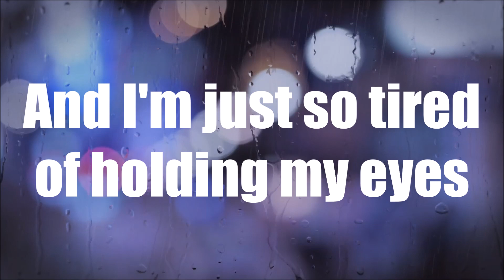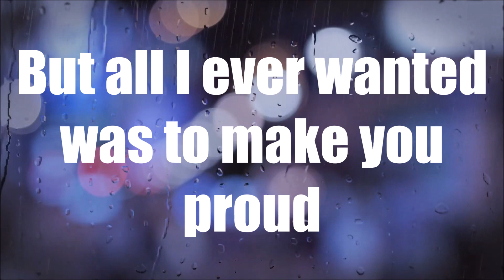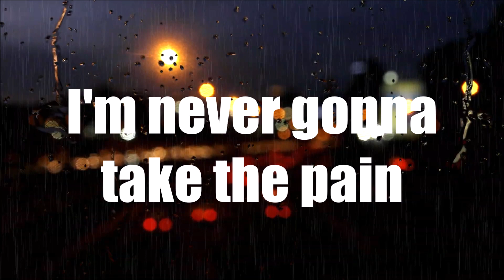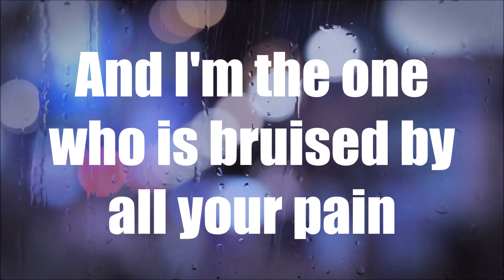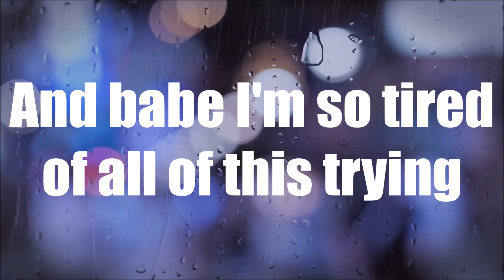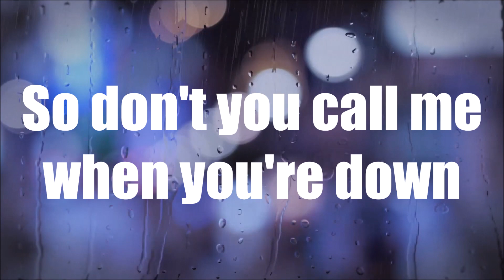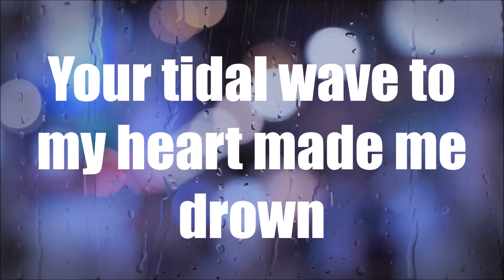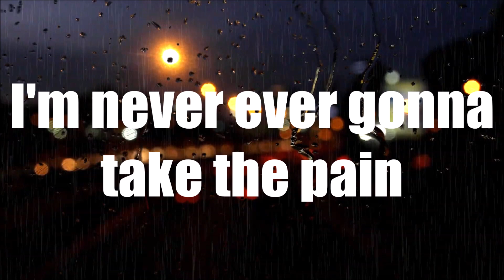Aidan Martin - Sin in your Skin (Lyrics)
I'M  BACK!